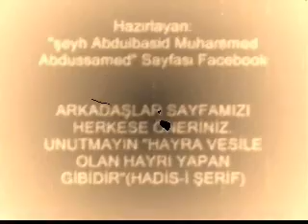Abdulbasit Abdussamed - Abese Suresi